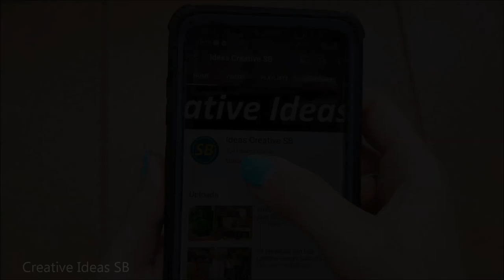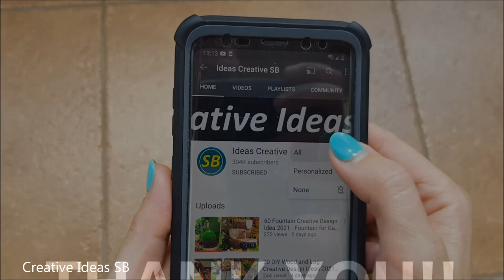60 RUSTIC Wood Creative Ideas 2021 - Living Kitchen Bathroom Bedroom Rustic Design Ideas Part.3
60 RUSTIC Wood Creative Ideas 2021 - Living Kitchen Bathroom Bedroom Rustic Design Ideas Part.3

Summer Breeze - Nate Blaze